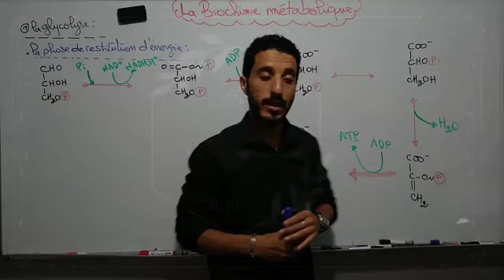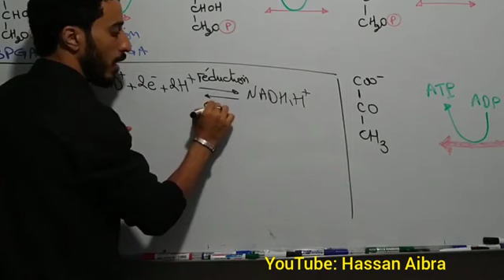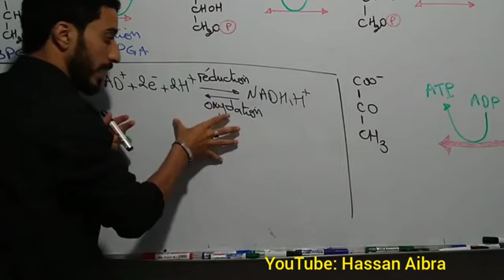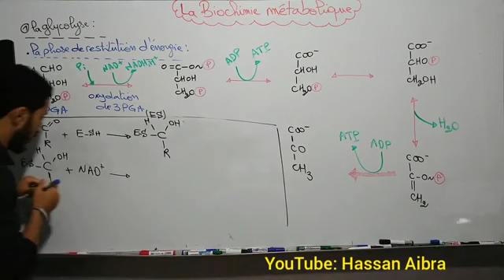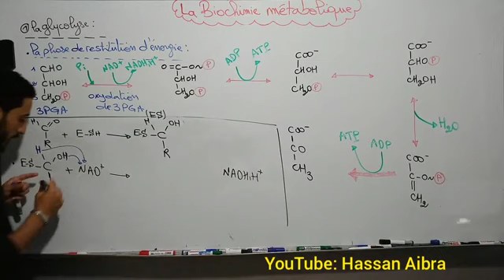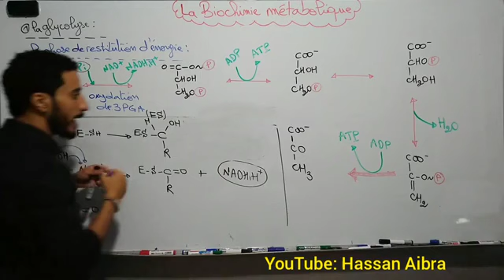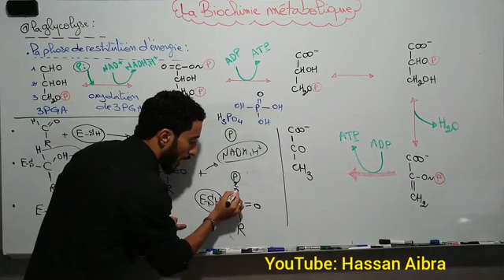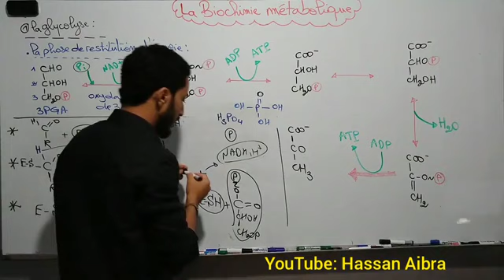La phase de restitution d énergie P1 biochimie métabolique V5